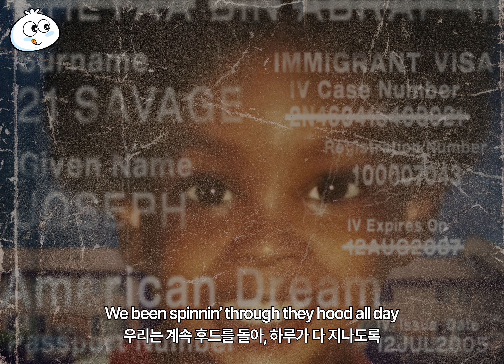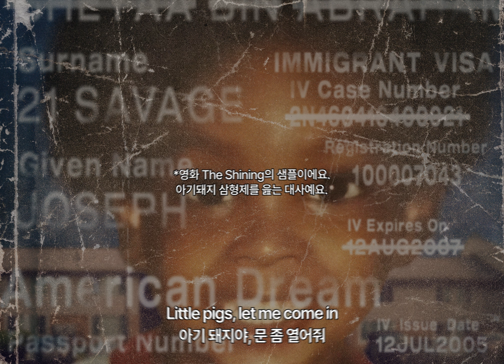[가사해석] 21 Savage - redrum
american dream의 세 번째 트랙 redrum 입니다.